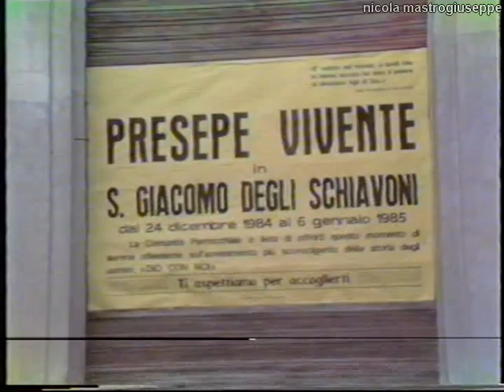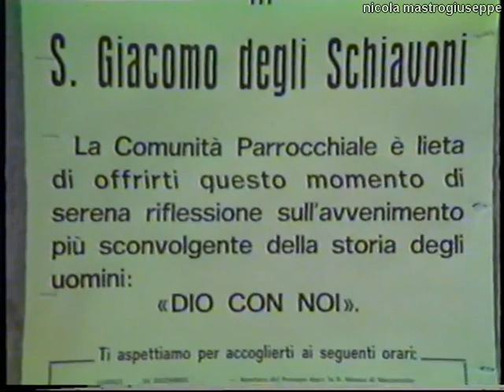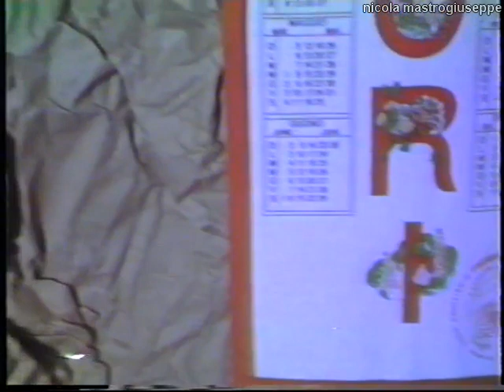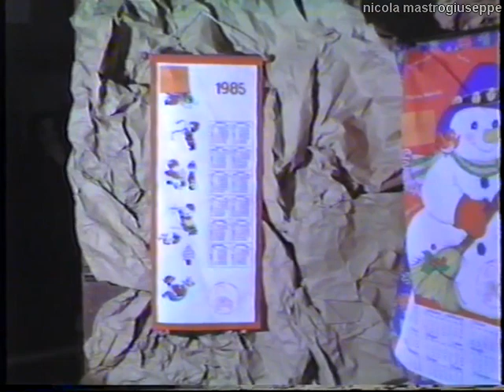Presepe vivente 1984/1985 San Giacomo degli Schiavoni (CB)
Presepe vivente 1984/1985 San Giacomo degli Schiavoni (CB). Materiale video messo a disposizione da don Benito Giorgetta e Matteo Menna. Un nuovo montaggio video formato 4:3 originale. Montaggio di Nicola Mastrogiuseppe.